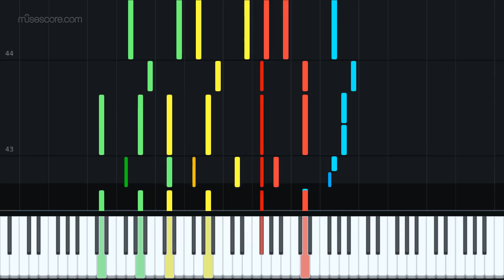Away in A Manger Piano Tutorial